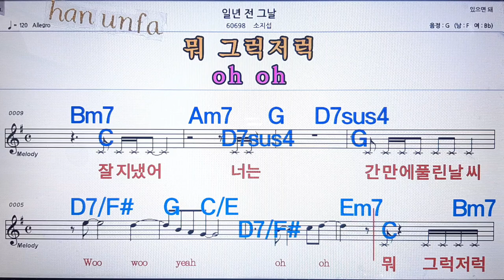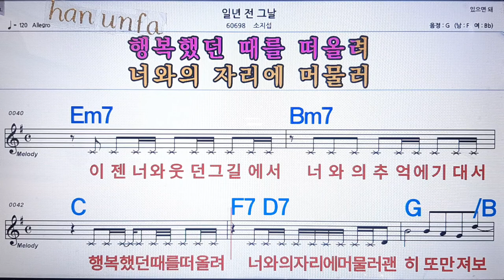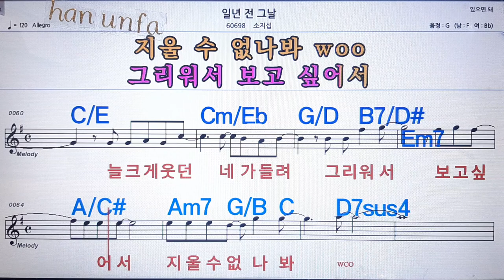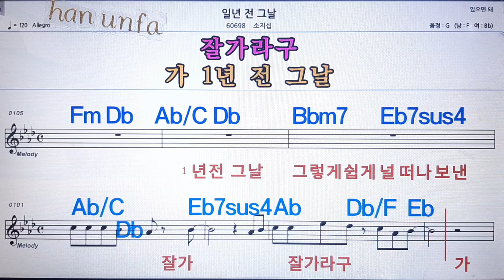일년전 그 날/소지섭💋노래방 반주*기타 코드 악보*가라오케💖Karaoke*Sheet Music*Chord*MR